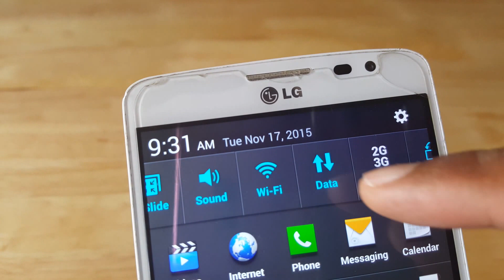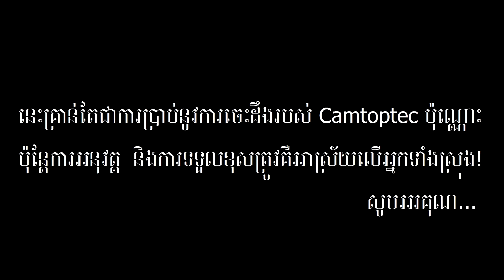How to charge smartphone battery fast | របៀបបញ្ចូលថ្មទូរស័ព្ទអោយឆាប់ពេញ | CAMTOPTEC | CAMTOPTEC TV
LINE: Camtoptec

Bong poy,
bong pouy,
Khemarak sereymun,
khem,
preab sovath,
sinn sisamouth,
sin sisamot,
sin sisamoth,
sin sisamouth,
ros sereysothea,
ros serey sothea,
noy vanneth,
hem sivon,
meas soksophea,
sok pisey, toch sreynech,
song senghon,
keo sarath,
sokun nisa,
aok sokunkanha,
oak sokunkanha,
houy meas,
pen ron,
Khmer boxing,
Ctn,
ctn comedy,
ctn peakmi,
ctn joke,
ctn funny,
abc news,
sambok khmom,
my tv,
apsara tv,
apsara news,
bayon tv,
international tv,
cnn,
anilmal video,
Sambok khmom,
rfa,
rfi,
voa,
fm 102,
fm 105,
Peakmi,
peakmy,
kroeun,
kreun,
krem,
koy,
kroch,
kroc,
knhong,
chem,
neay peakmi,
neay peakmy,
neay kroeun,
neay kreun,
peakmi comedy,
ctn peakmi comedy,
peakmi funny,
peakmi week,
peakmi joke,
nila, Khem veasna,
hun sen,
sam rainsy,
kem sokha,
kem ley,
kem lei,
sok toch,
thy sovantha,
cnrp,
cpp,
ldp,
cchr,
leaque for democracy party,
cambodia technology,
cambo report,
sabay,
camtoptec,
sambok it,
it city,
barcam,
international technology,
phonearena,
gsmarena,
androidauthority,
smartphone,
computer,
cnn,
cnet,
the techno buffalo,
the verge,
Cambodia problem,
land issue,
kroeun song,
iphone 6,
apple,
sony,
Samsung,
ctn comedy,
song 2015,
song 2016,
song 2017,
song 2018,
bong pouy,
bong poy,
khmer happy new year song,
peakmi song,